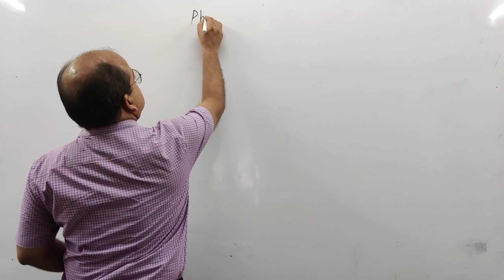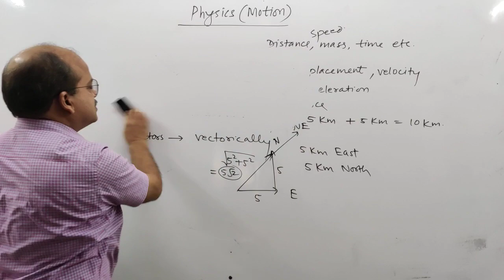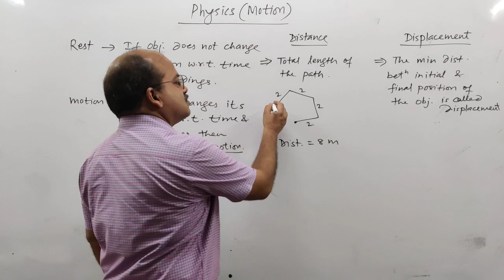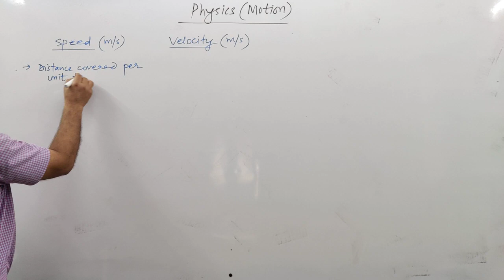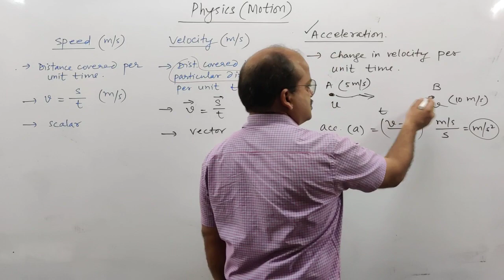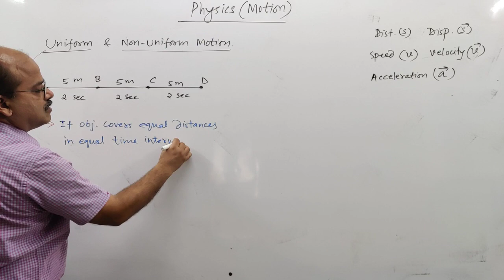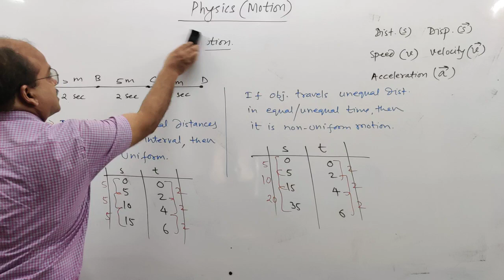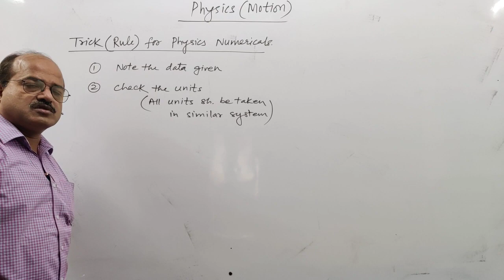Basics of Motion | Physics | Shahu Screening Test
We are YAcademy!
Y Academy Foundation!

शाहू प्रवेश परीक्षा | Shahu Screening Test

** For 9th & 10th Students | For Shahu / Dayanand Screening Appearing Students**